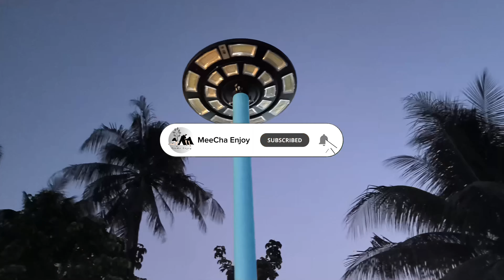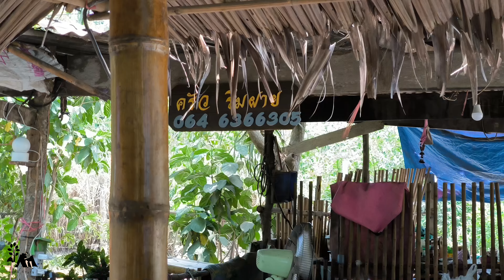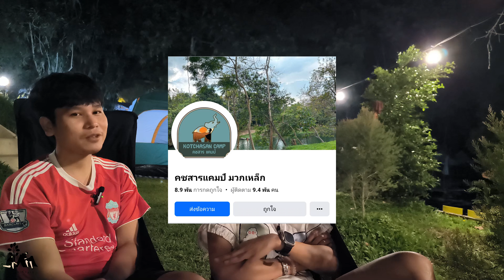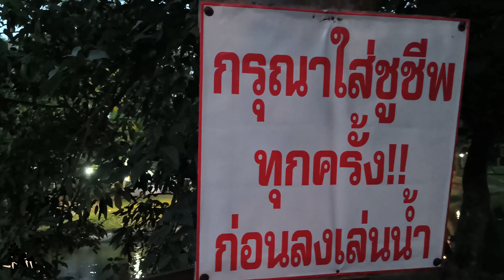EP021|คชสารแคมป์ (Kotchasan Camp) ลานกางเต็นท์เล่นน้ำหน้าร้อน|มวกเหล็ก สระบุรี |04/2024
เดินทาง 00:28
กางเต็นท์  00:52
อาหารเย็น 02:31
รายละเอียด 04:33
บรรยากาเช้า 09:05
กาแฟ 10:17
คชสารแคมป์ มวกเหล็ก ลานกางเต็นท์ขนาดน่ารัก แถมร่มรื่นและเล่นน้ำได้อย่างสบาย มีทั้งจุดตื้น จุดลึกให้เลือก ร้อนอย่างนี้มากางเต็นท์เล่นน้ำกันจ้า

รายละเอียดคชสารแคมป์ มวกเหล็ก 🐘
⛺️ผู้ใหญ่ 250/คน/คืน
⛺️เด็กอายุไม่เกิน 10 ปี 100/คน/คืน
⛺️เด็กอายุต่ำกว่า5ปี ฟรี
🏕️มีห้องน้ำบริการ7ห้อง แยก ช-ญ
🏕️สัญญาณโทรศัพท์มีทุกข่าย
🏕️มีเมนูอาหารตามสั่ง ส้มตำ อื่นๆ สามารถสั่งเข้ามาทานได้
🏕️มีจุดเชื่อมต่อไฟฟ้า
🏕️แอร์เคลื่อนที่สามารถนำมาเอง
     - 8,000 btu ขึ้นไป 250/วัน
     - ต่ำกว่า 7,000 btu 150/วัน
💦ติดน้ำตกสามารถลงเล่นน้ำได้💦
🛟มีแพเปียก ห่วงยาง เรือ บริการ
✨มีเครื่องทำน้ำอุ่น

❌ลูกค้าสามารถนำเตามาทำอาหารได้ โดยห้ามทำหญ้าเสียหาย หากหญ้าเสียหาย จะมีค่าปรับ 1000 บาท
❌ห้ามก่อไฟบนพื้นหญ้า
❌งดส่งเสียงดังหลัง 23.00 น. (ตักเตือนก่อน หากฝ่าฝืนขออนุญาตเชิญออกทันที)
❌ห้ามสูบบุหรี่ภายในลาน โดยทางลานได้เตรียมพื้นที่สูบบุหรี่ไว้ให้ภายนอกลาน
❌ห้ามสูบกัญชาเด็ดขาด
❌ไม่พกอาวุธหรือสิ่งเสพติดเข้าภายในลาน
❌ห้ามก่อเหตุทะเลาะวิวาท ความวุ่นวาย หรือทำอนาจารใดๆ
❌หากมีการกระทำใดๆที่ผู้ดูแลพิจารณาแล้วว่าไม่สมควร ทางลานขออนุญาตเชิญออกจากลาน
😍กรุณาช่วยกันรักษาความสะอาดภายในลานและน้ำตกด้วยนะค่า

📍การจองเข้าพักไม่สามารถยกเลิกแล้วคืนเงินได้นะค่า แต่ทางลานจะให้เลื่อนเป็นวันที่ลูกค้าสะดวกเข้าพักค่า

🥩มีหมูกระทะบริการชุดละ 400 บาทค่า

✅เช็คอินได้ตั้งแต่ 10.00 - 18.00 น.
✅เช็คเอ้าท์ 12.00 น. ถ้าออกเกิน 13.00 น. (หรือตามความเหมาะสม) ปรับคนละ 150 บาท/คน เกิน17.00 คิดเพิ่ม 1 วัน